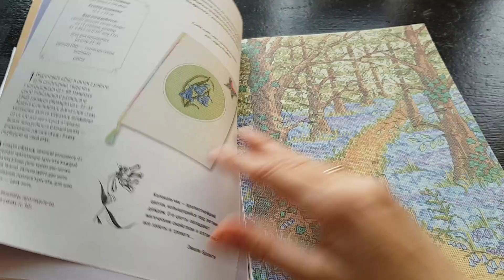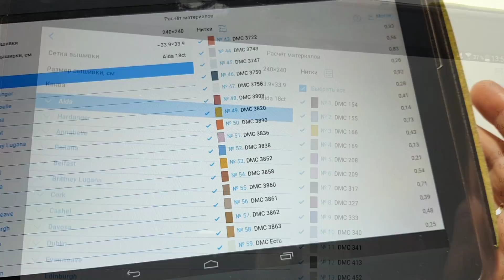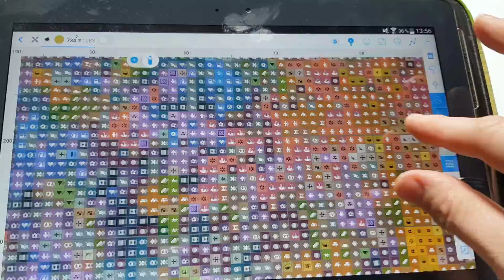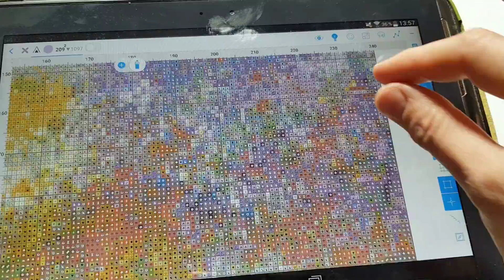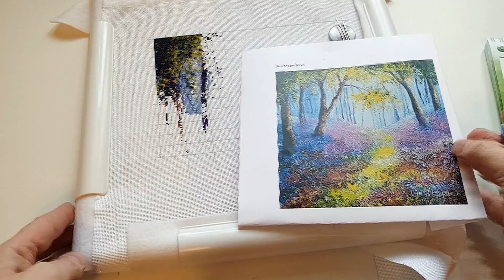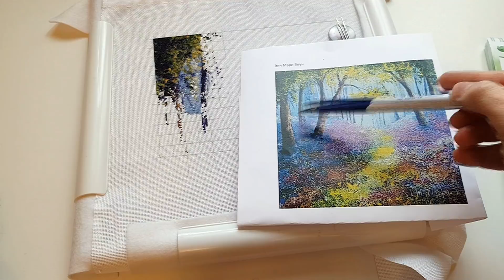Моя первая ХИМЕРА // сколько удалось вышить за ТРИ ДНЯ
Выбрала свой первый сюжет от Химеры. Как дошла до жизни такой. Организация процесса, первые проценты
Раманова Елена (Химера) #15836
«Сиреневая поляна» Размер 240х240 крестиков, 59 цветов (по картине Ann Marie Bone)